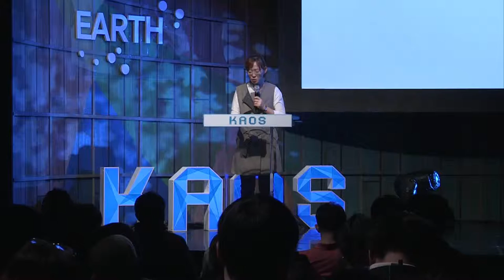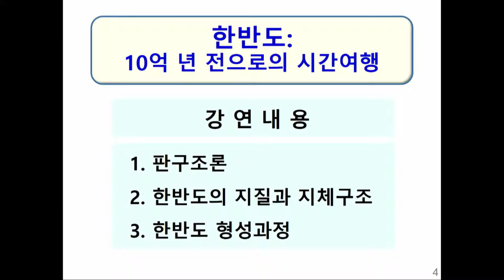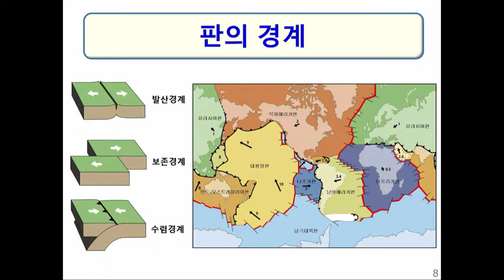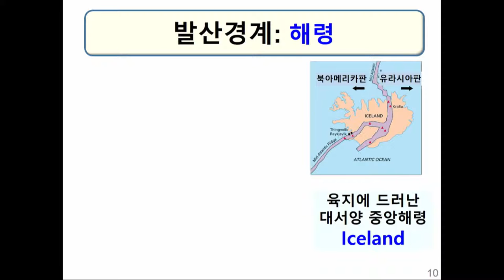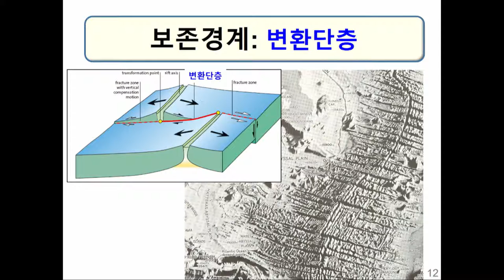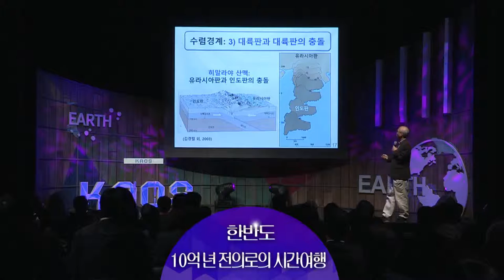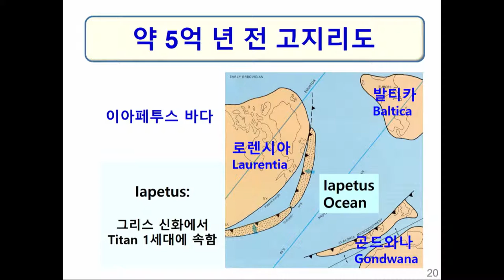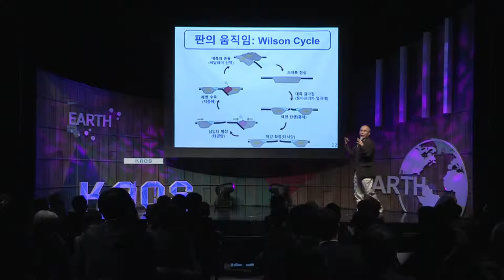[강연] 한반도 : 10억년 전으로의 시간여행 (1) _ 최덕근 교수 | 2016 가을 카오스 강연 '지구인도 모르는 지구' 4강